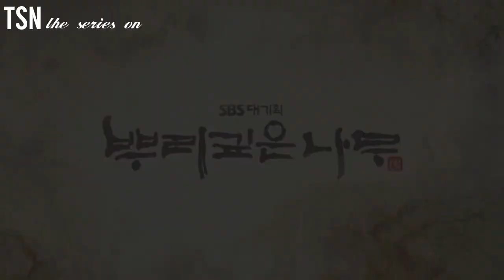song Jung ki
☆ in this video it has best song Jung kind movies and dramas of all time from 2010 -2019